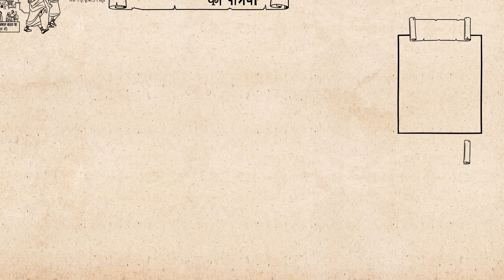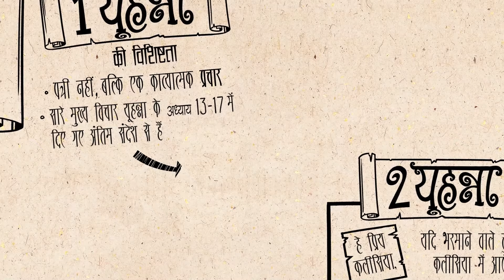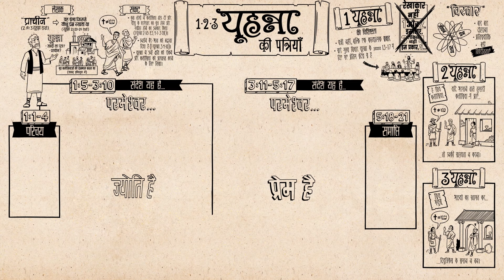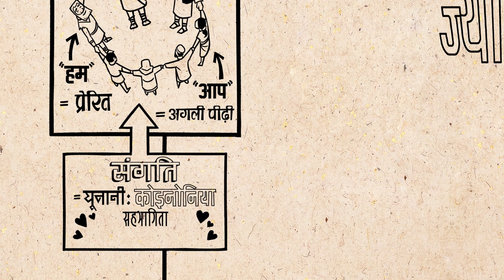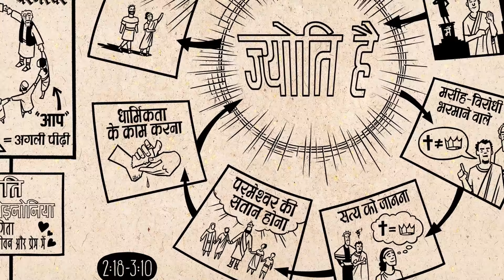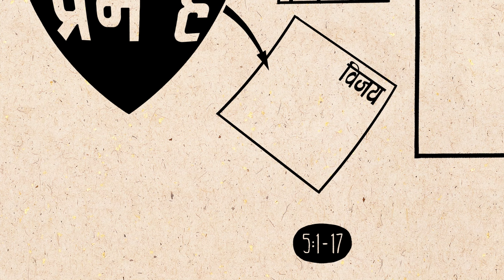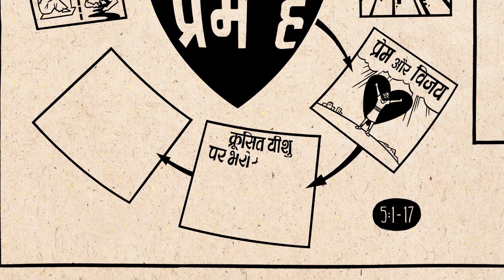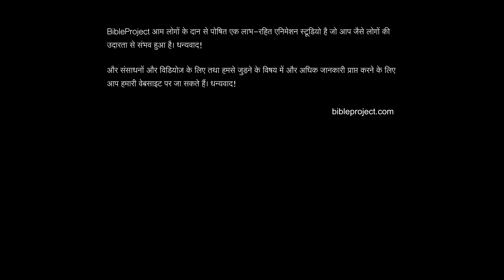१-३यूहन्ना 1-3 John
यूहन्ना की पत्रियों के अवलोकन पर बनाए गए हमारे वीडियो को देखिये, जो पुस्तक की साहित्यिक संरचना और उसके विचारों के प्रवाह का विभाजन करता है| यूहन्न्ना यीशु के चेलों को बुलाता है ताकि वे एक दूसरे से प्रेम करने के लिए समर्पित होने के द्वारा, परमेश्वर के स्वयं के जीवन और प्रेम में भागीदारी कर सकें|

Hindi Localization Production Team:
Diversified Media Pvt Ltd
Hyderabad, India

Original English Content and Production:
BibleProject